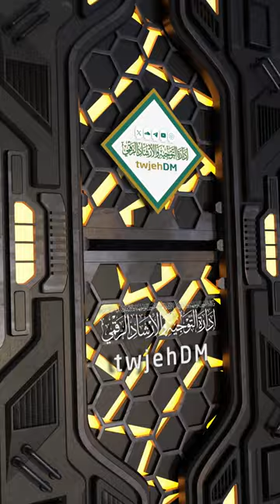912🎙 ( أسباب الوقوع في لوثة المخدرات )🎤لفضيلة الشيخ أ.د.عبدالرحمن القرني